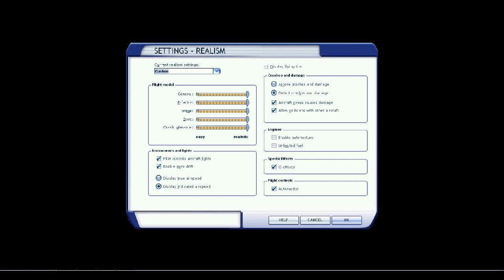FSX C17 LANDING IN SBSP CONGONHAS VERY DANGEROUS AND SHORT RWY 35L Without GEARS ALL OF THEM